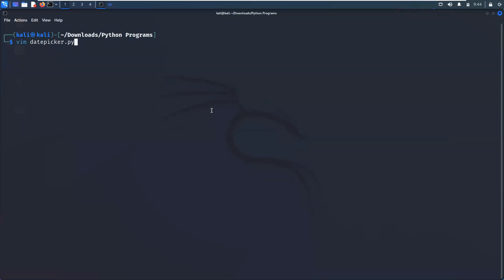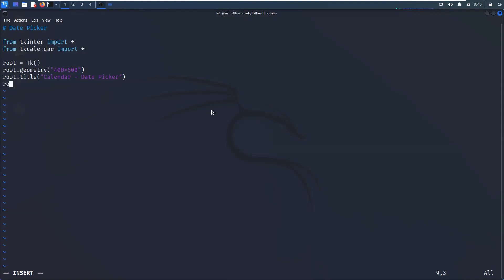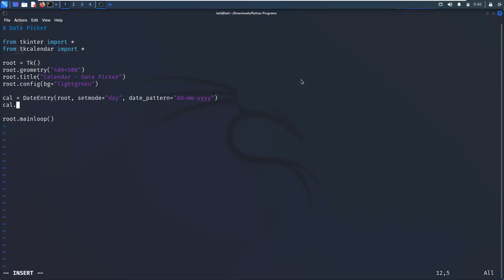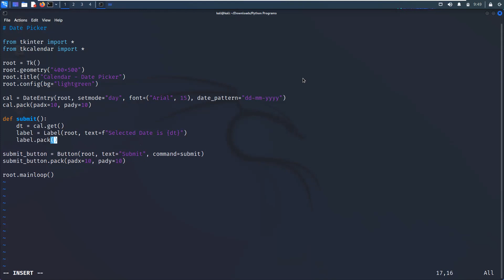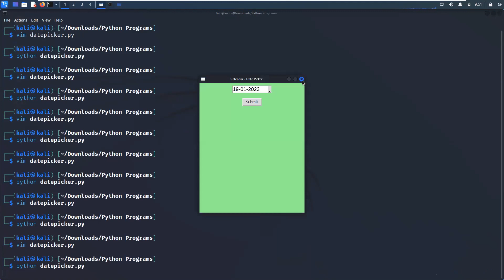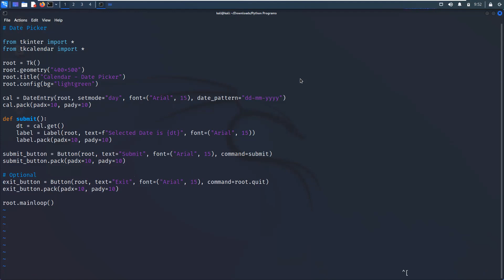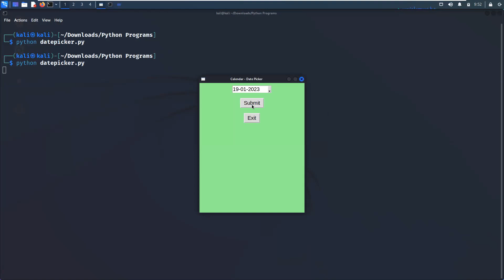Calendar GUI - Date Picker using Tkinter | Python Mini Project - Leisure Codes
Python Mini Project - Calendar GUI - Date Picker using Python Tkinter library. Here I used Kali Linux Vim Editor to write the program.